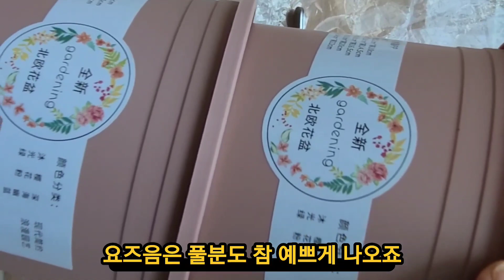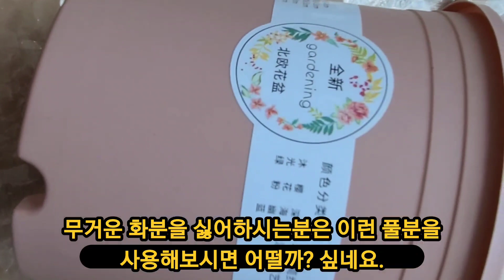크로톤 줄기삽수 분가하는날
공기정화식물 크로톤